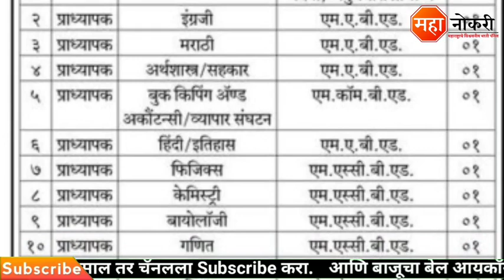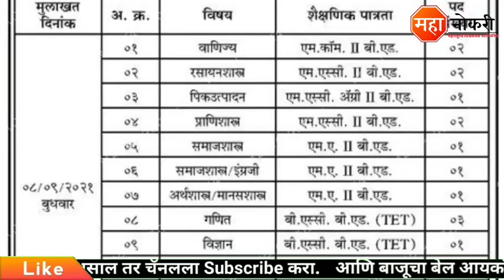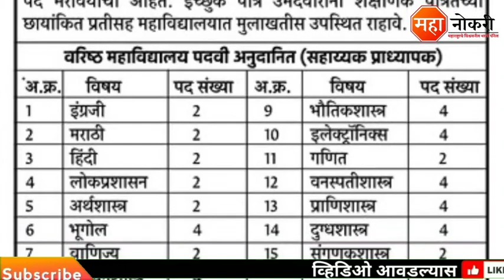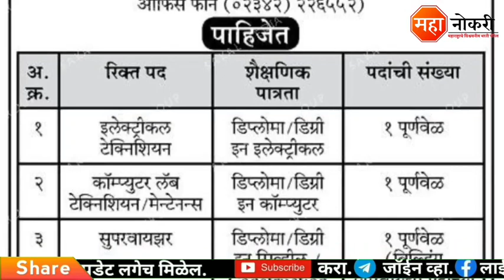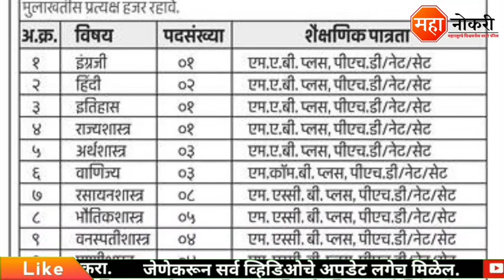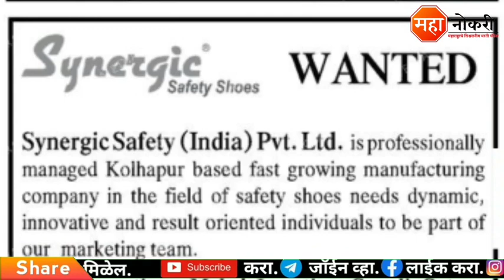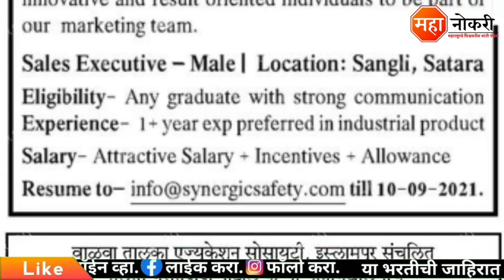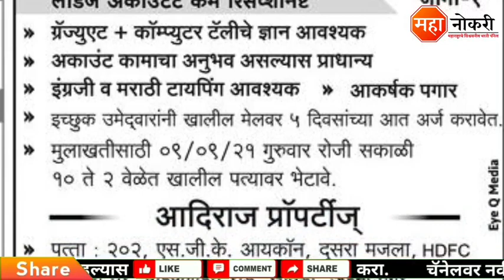महाराष्ट्र मध्ये 45 नोकऱ्या प्रसिद्ध 2021 | college of pharmacy medha bharti | Shikshak bharti 2021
Jobs published in Across Maharashtra . The last date for this recruitment is Watch Video.

Cover Topic
dang seva mandal nashik bharti 2021
sevadal mahila mahavidyalaya bharti 2021
shivaji shikshan prasarak mandal bharti 2021
college of pharmacy medha bharti 2021
dnyanganga shikshan prasarak mandal bharti 2021
shikshan mandal bharti 2021